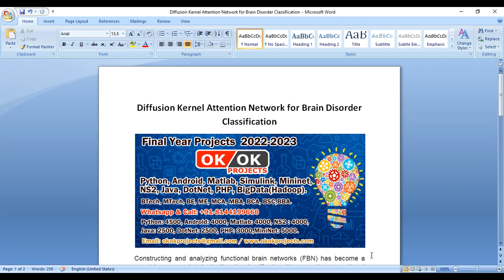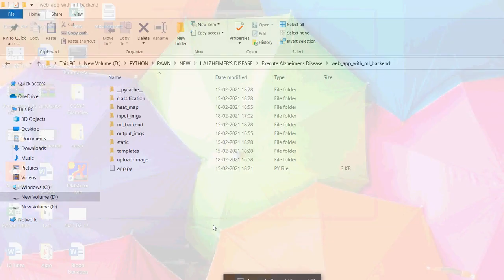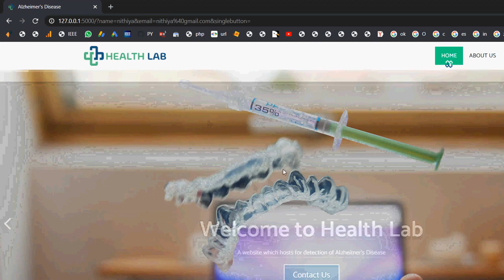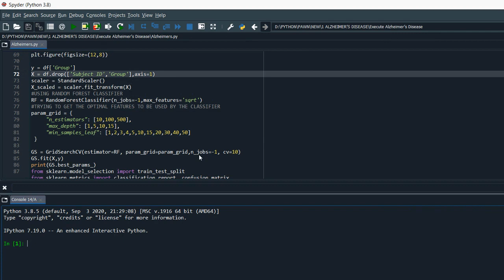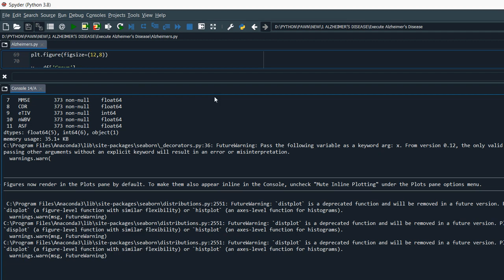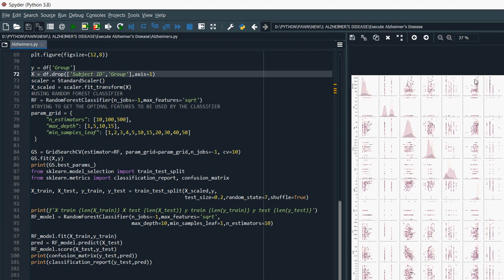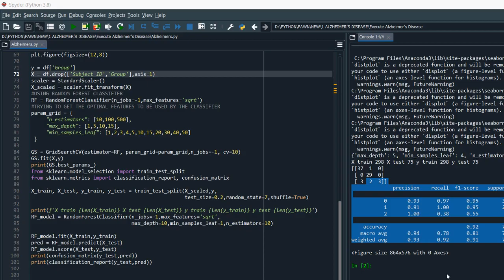Diffusion Kernel Attention Network for Brain Disorder Classification all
IEEE PROJECTS 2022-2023 TITLE LIST

Python=5500/-
Mininet=7000/-
Dot Net Project =3000/-
Java Project=3000/-

* Complete Source Code
* Complete Documentation
* Complete Presentation Slides
* Flow Diagram
* Database File
* Screenshots
* Execution Procedure
* Video Tutorials
* Supporting Softwares

Support Specialization
* 24/7 Support
* Ticketing System
* Voice Conference
* Video On Demand
* Remote Connectivity
* Document Customization